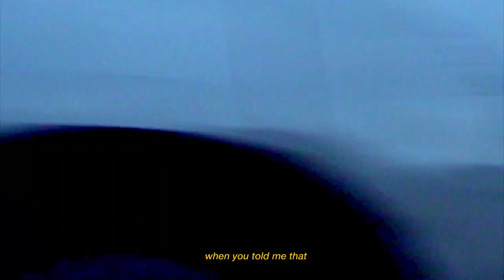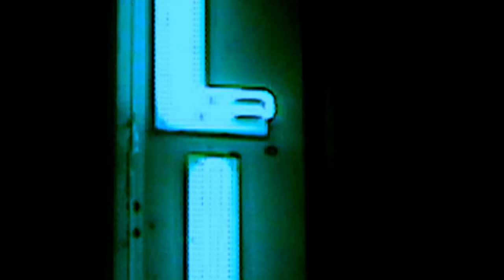Croaker - Leah and I